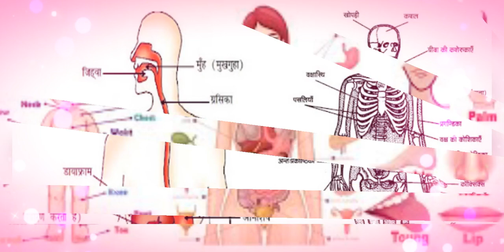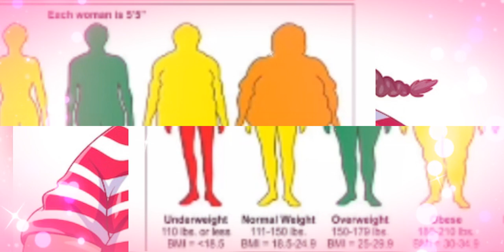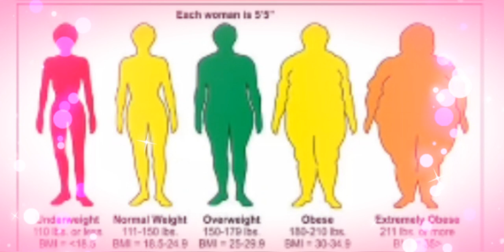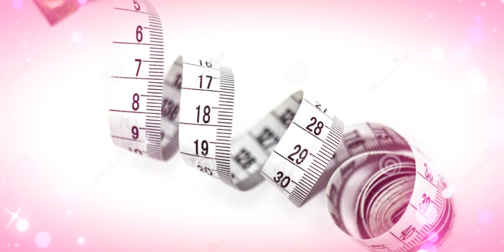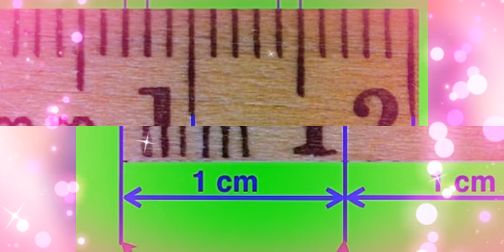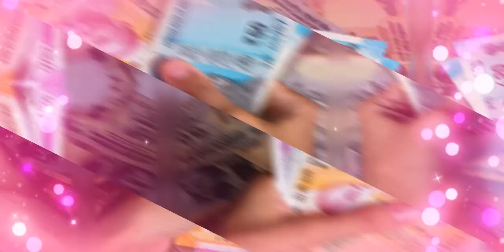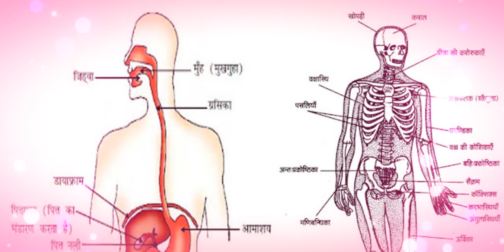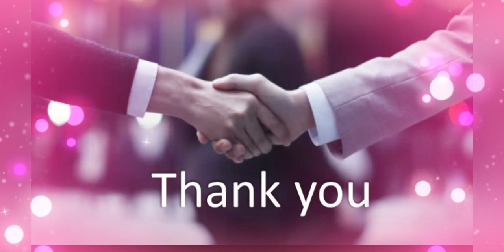ଶରୀର କୁ ରୋଗ ଆସେ କାହିଁକି